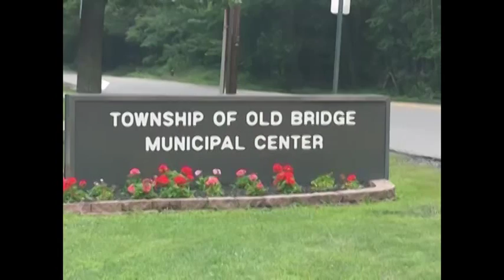Old Bridge Township Council Meeting 7-13-15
The Old Bridge Township Council Meeting taking place on 7-13-15